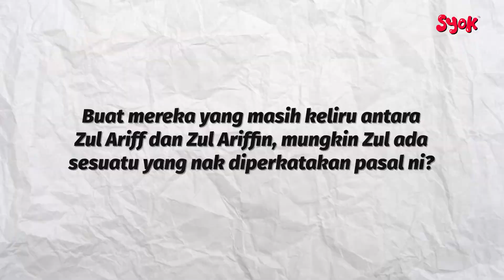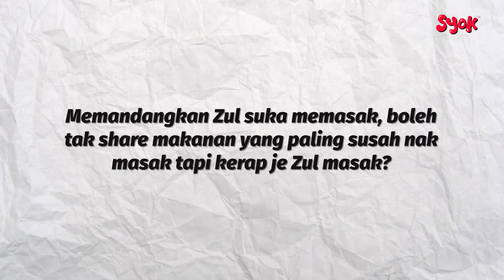SYOK BM | SYOK BUSYBODY: Zul Ariff Ni Kembar Zul Ariffin?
Mestilah tak, nama je hampir sama. Bakatnya juga berbeza. Kenali Zul Ariff, penyanyi baru berkongsi serba sedikit mengenai dirinya!